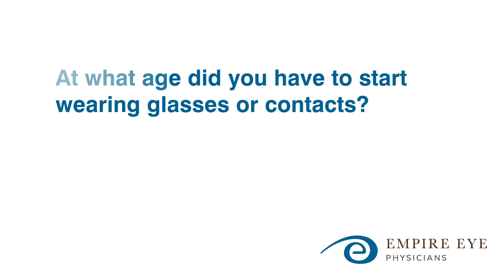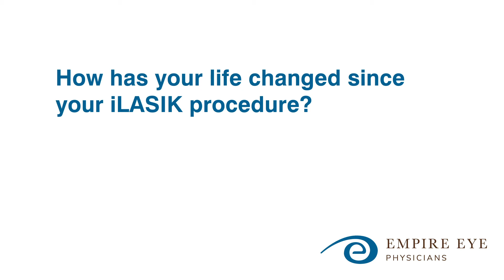Parker - LASIK Patient - Empire Eye Physicians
Parker talks about her experience with the LASIK surgery she received at Empire Eye Physicians.

Produced by Brand It Advertising